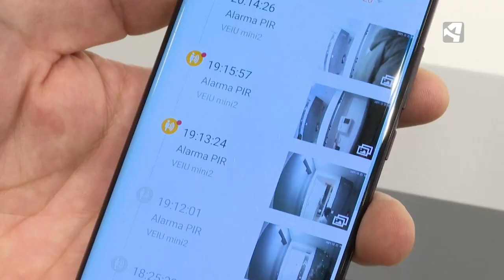Sistemas de seguridad antirrobos en domicilios | DETRÁS DE UN ROBO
El aumento de robos hace que muchas personas incrementen su seguridad en cerraduras y mirillas. ¿Cuánto cuesta una puerta blindada? Recibir las imágenes de una mirilla digital en nuestro móvil, ¿puede hacer que evitemos un hurto en nuestro domicilio? Santiago Arcusa es un cerrajero que lleva toda la vida “luchando” contra los ladrones. Tiene que innovar y proteger a sus clientes, pero es consciente que los delincuentes también van innovando en sus métodos